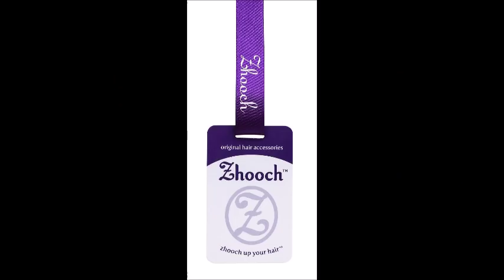Zhooch ™ original hair accessories. SEA collection.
Vacation ready! Sea lover? Missing Ocean? Mermaid Obsession! Hair Claw Clips Seashell, Starfish and Ripple Effect.
Lightweight and sturdy. High quality durable plastic.Painted spring looks neat and eliminates the need for extra plastic to cover the wire.
Vintage inspired Seashell claw. Minimalist design.
Suitable for all hair types. Perfect for updos, half updos. Easy summer hairstyle.
Extra strong spring ensures all day hold. Strategically placed teeth gather your hair beautifully.
 Pretty packaging with a purple silk ribbon.